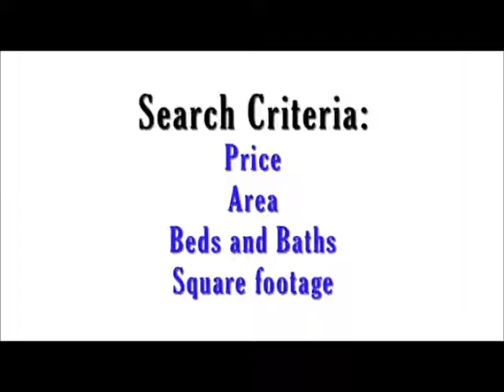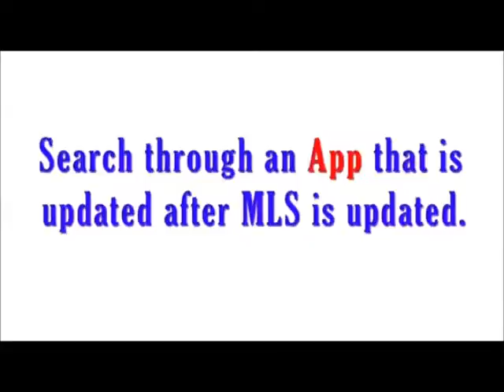How do I find houses for sale in in San Antonio?